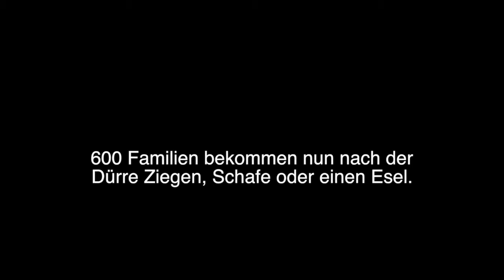Trinkwasser dank Brunnenbau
Die Hilfe beim Brunnenbau in den letzten Jahren rettet nun aktuell Menschenleben. Verseuchtes Trinkwasser ist südlich der Sahara Todesursache Nr. 1 und gerade bei extremer Dürre eine zusätzliche Gefahr für die Menschen, besonders für Babies und Kleinkinder. Dennoch sind die Wege für viele einheimischen Bewohner weit, weil oftmals nicht jeder Brunnen in den Dörfern Wasser spendet.